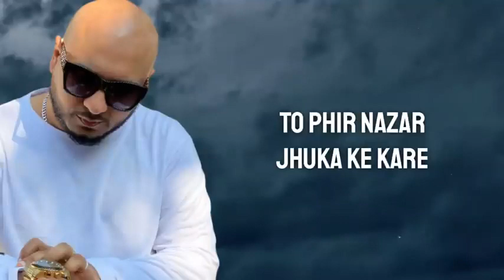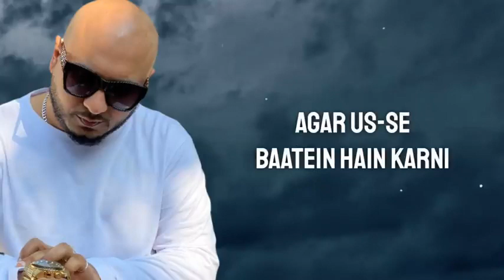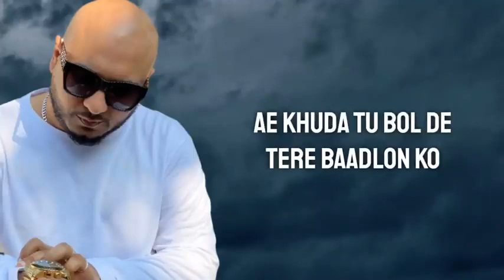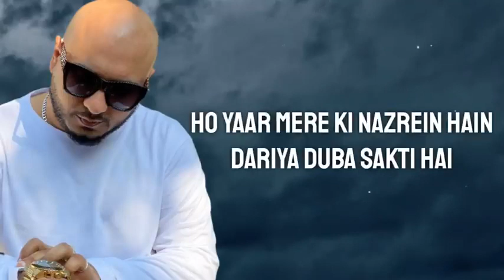B Praak (Yataghan) Official Music Video Remake